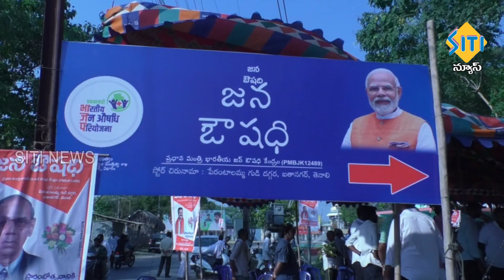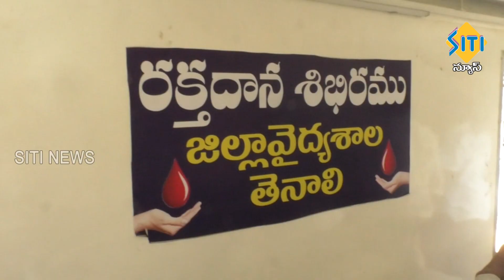TENALI SITI NEWS - 21/02/2024 - 10 PM PART - 1